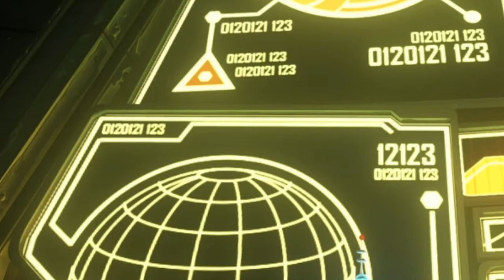The Holo Capt. Qwark - Ratchet & Clank Pt 18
We face off against our enemies as Capt. Qwark.